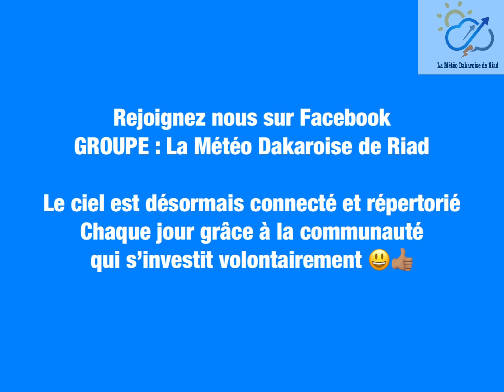SunsetChallenge2021 - 002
Le ciel Sénégalais, au coucher du Soleil du Vendredi 8 Janvier 2021, grâce à la participation des membres du groupe Facebook « La Météo Dakaroise de Riad »